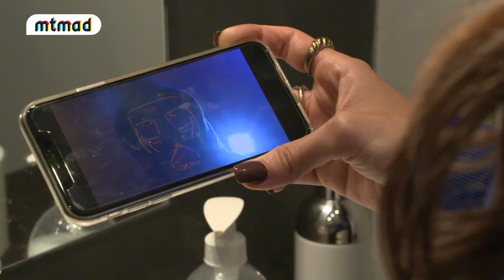Estalla la tensión y Lola desvela los verdaderos problemas en su relación con Diego | CGO2 | MTMAD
¡El pánico se instala en nuestros impostores! Los participantes acaban de descubrir que sus móviles han sido hackeados y los aspectos más vergonzosos de su vida pueden salir a la luz. El hacker no es el único en sacar a relucir los trapos sucios ya que Lola no se corta a la hora de develar los verdaderos problemas que se escondían en su relación con Diego.

Los participantes serán retados a una prueba nocturna que desvelará qué opina cada uno de sus compañeros y pondrá en jaque a uno de ellos.